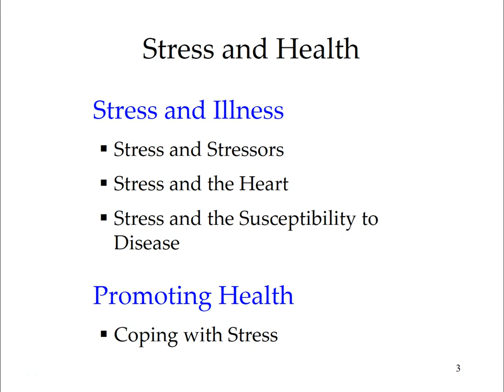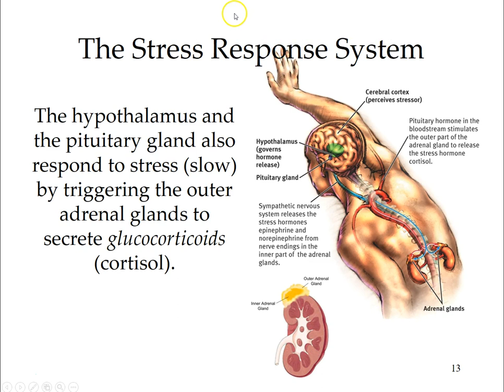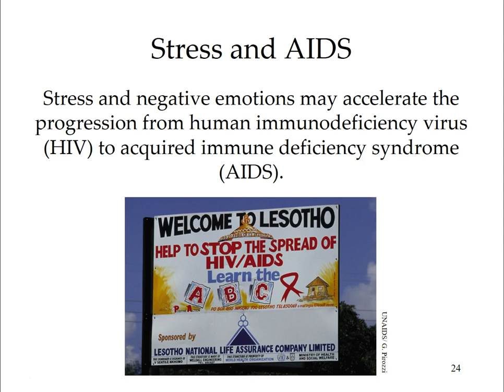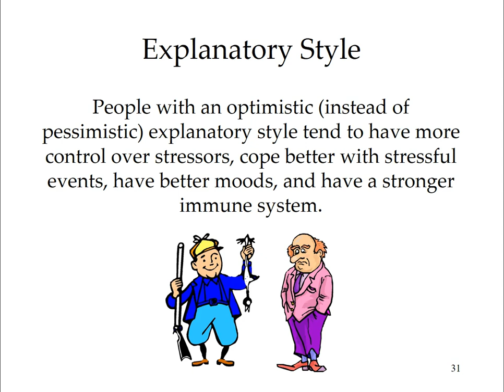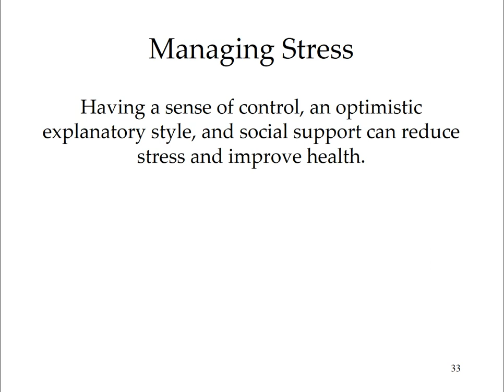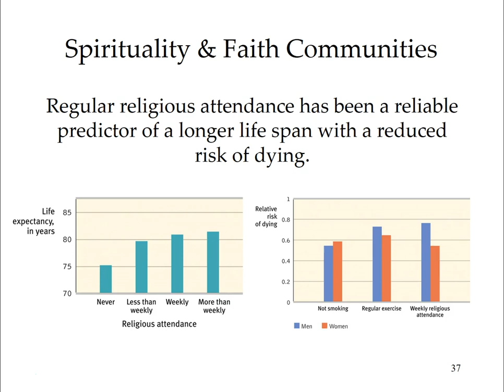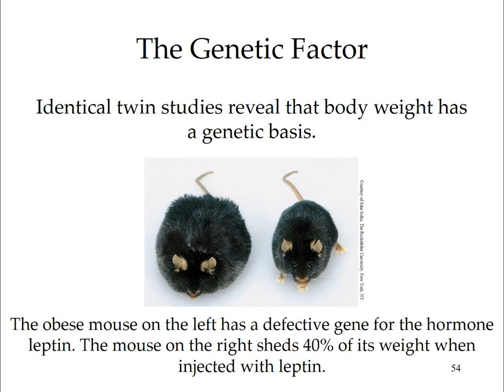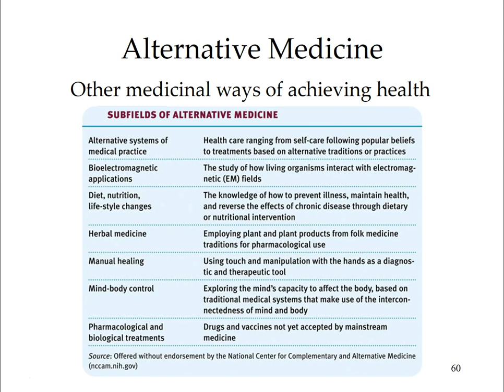AP Psychology Ch 14 Stress and Health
Stress concepts
Stress and disease